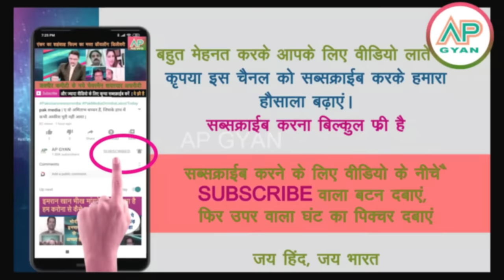India ne China parast Maldives ko diya saja Bhartiya Budget dekh pakistan media crying